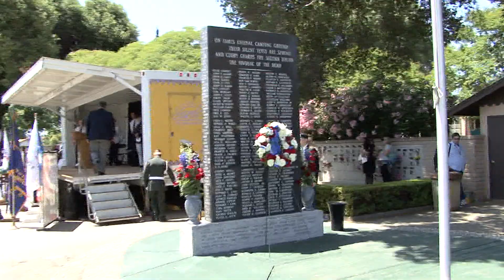Memorial Day at Oakview Memorial Park, Antioch, California 2012 Flag & Wreath Ceremony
At 12:00 Noon flag raised to Top of Staff by ROTC, placing of the wreath on the Veterans Memorial by Tom Karas and Mayor James Davis. At the ceremony held at Oakview Memorial Antioch on Memorial Day, May 28, 2012, local citizens united to honor those who sacrificed their lives for the freedoms we enjoy in America.